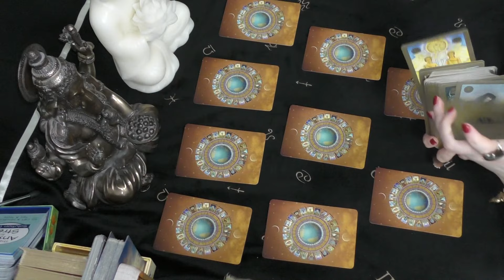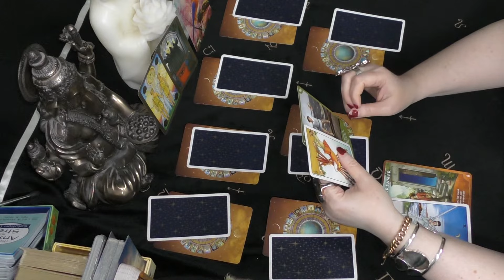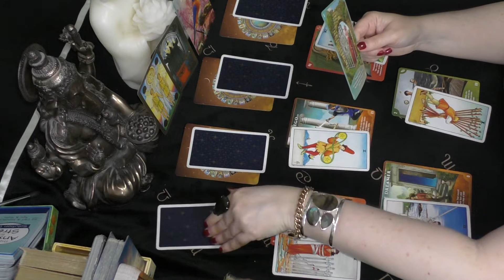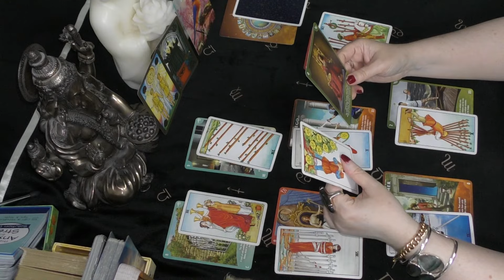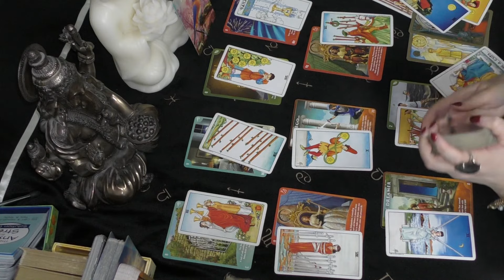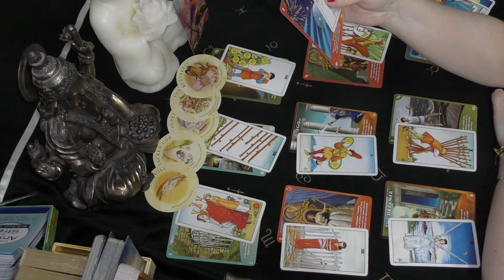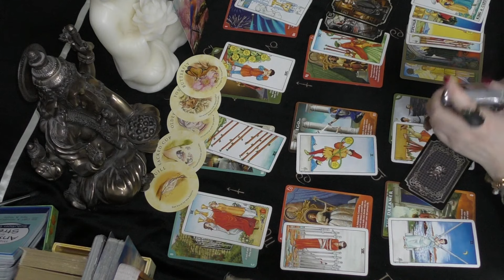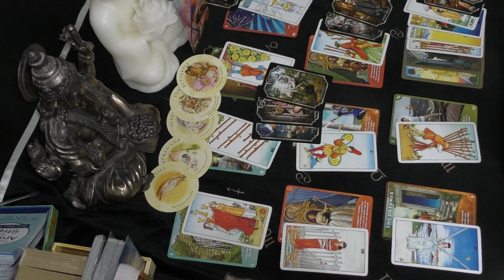Gemini YOU'RE IN HIGH DEMAND! September 2021 Tarot Horoscope